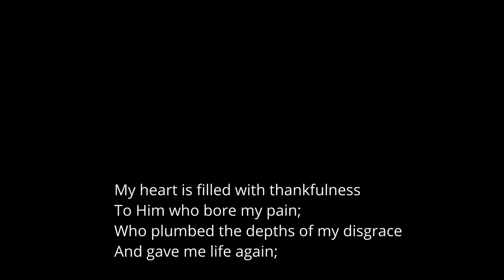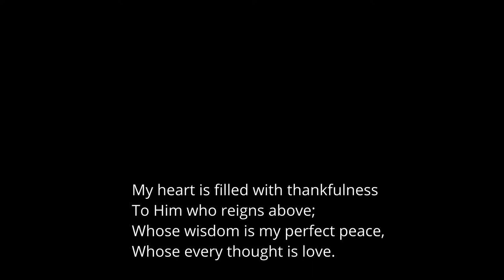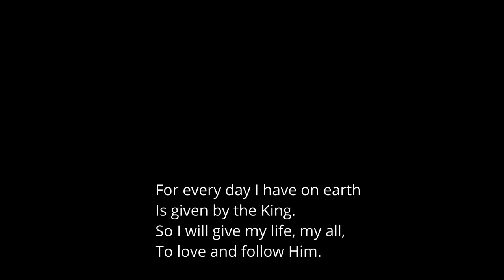Only by grace